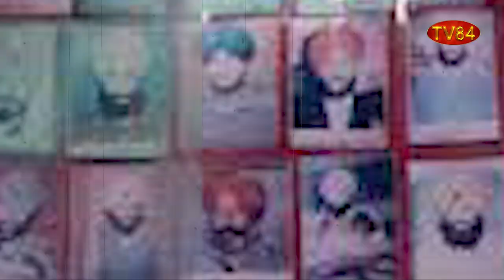SOS 3/21/22 P.1 Dr.Amarjit Singh: 22 Yrs of Cold - Blooded Murder of 35 Kashmiri Sikhs - No Justice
35 ਕਸ਼ਮੀਰੀ ਸਿੱਖਾਂ ਦੇ ਕਤਲਿਆਮ ਨੂੰ ਹੋਏ 22 ਸਾਲ | ਅਜੇ ਤੱਕ ਕੋਈ ਨਿਆਂ ਨਹੀਂ - ਡਾ.ਅਮਰਜੀਤ ਸਿੰਘ

TV84
36-01 37TH AVENUE